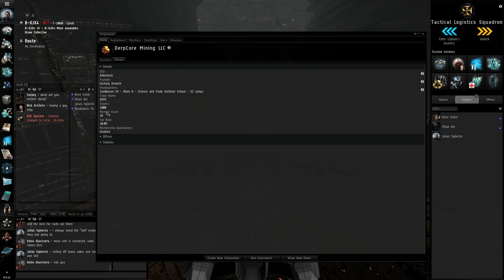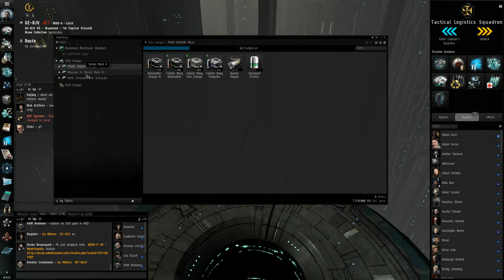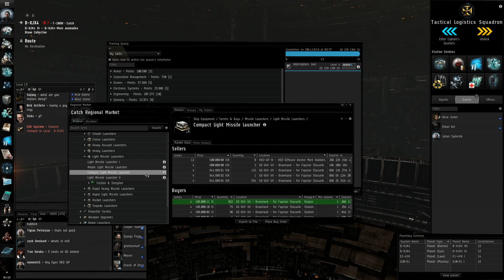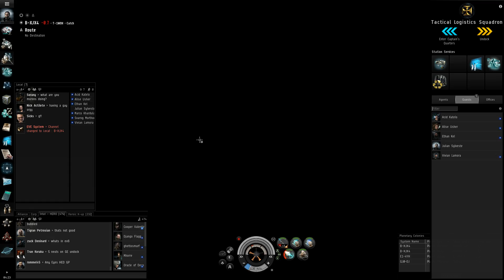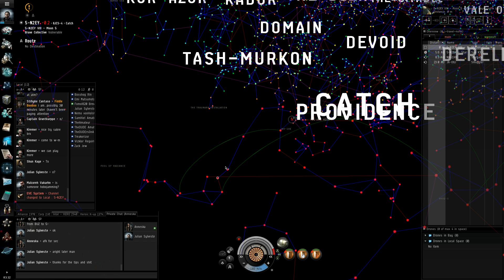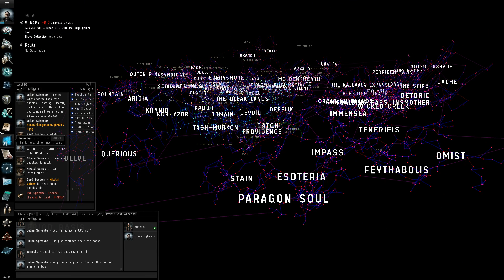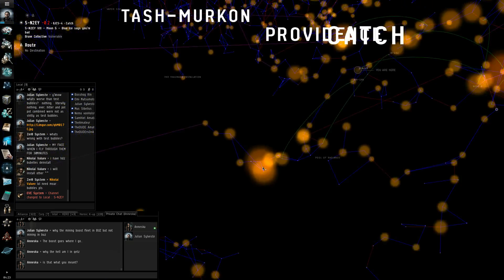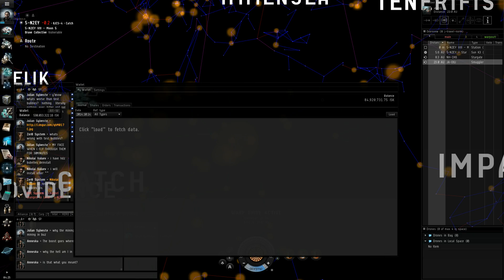Eve - 47 (Derps and Downs, Failure Not An Option)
Hey guys!  I'm sick so I haven't been recording much.  This was recorded a couple days ago when I was feeling okayish but my mind was kinda out-of-it from steroid inhalers and other shit.  Hang in there and watch this boring spaceships online video!